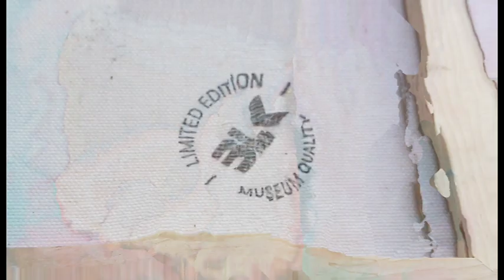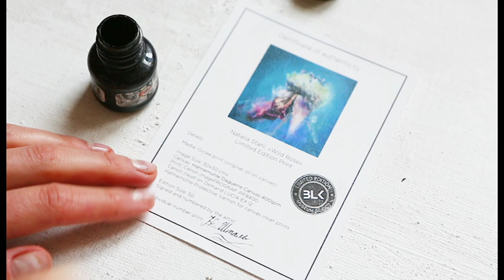Art prints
Museum-quality art prints on canvas and paper of various sizes with possible decoration in a frame.
More details:
Creative Union of Artists IFA. Russia

I was born in St. Petersburg in a family of artists and architects and I love this city endlessly. In early childhood, I decided that I would become an artist. After B. Kustodiev Art School and the Spanish Gymnasium, I entered the St. Petersburg University of Film and Television at the faculty of screen arts. Art education helped me comprehend filming and photography. In the years of study at the university I managed to experiment, combining these types of visual arts. After graduating from university, I give all my time to the easel or camera. Traveling to different cities and countries, I reflect what I saw in my photographs and artistic canvases. Once, at the beginning of the 90s, I was at the Salvador Dali exhibition, at the age of 5-6 years, probably. I still remember how the exhibits were arranged and what impression his works made on me, since then I have been in love with his madness and outrage. Even defended a diploma in Spanish on the subject of his work. I like many areas of painting at the end of the XIX-XX centuries. Perhaps these areas are closest to me. The ease, mood, emotions that artists convey in completely different ways, but so sensually! For a long time keen on photography and always in love with the Impressionists, I want to convey in the pictures above all the mood and make you have bright, positive and good feelings. In richly colored canvases you can smell the autumn or hear the sound of rain, look at the flying birds and the crumbling leaves of the trees, notice the movement that is filled all around. By combining the dynamics of photography with the canvas and the monumentality of the painting, I want to touch the soul of the viewer with something close to him only and to look at your own picture with your eyes. ​

Репродукция картины

Теперь можно заказать репродукцию любой из моих работ.
Печать выполняется на холстах премиального музейного качества. Каждая. копия сопровождается сертификатом и моей подписью